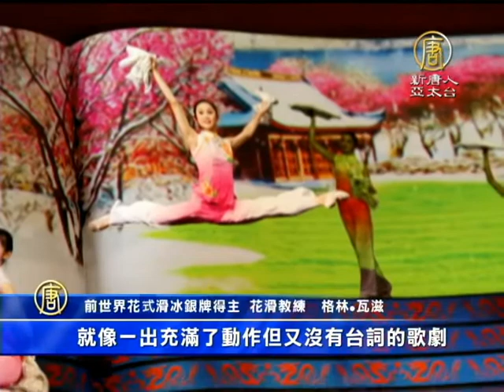世界花滑銀牌得主：向神韻「偷師學藝」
2014年新春最佳去處1/18~2/16來夢時代穿越時空!

世界花滑銀牌得主：向神韻「偷師學藝」【新唐人亞太台2014年2月4日訊】來看到美國神韻藝術團的巡迴演出報導，美國神韻世界藝術團在俄亥俄州吸引了體操界人士前來觀看，1974年世界花式滑冰錦標賽銀牌者，格林‧瓦滋，特別帶著得意門生前來取經。

前世界花式滑冰錦標賽銀牌得主 格林‧瓦滋：「我到這裡來是『偷師學藝』的，因為神韻有很多呈現舞蹈特點的好主意，尤其神韻服裝（美麗的令人）難以置信。在花式滑冰裡，我們也有很多類似的動作，比如這些旋轉。」

被瓦滋先生稱為神童的林德賽‧瑞姆小姐表示，從神韻中學到很多東西。

花式滑冰選手 林德賽‧瑞姆：「（神韻演出）很漂亮，服裝絢麗而又賦予娛樂性，我從中學習到很多。」

瓦滋先生認為神韻用舞蹈講述故事和表達精神內涵方式，很適合藝術性體育借鑒。

前世界花式滑冰錦標賽銀牌得主 格林‧瓦滋：「在（神韻的）動作、舞蹈裡，你可以看到很多的故事，就像一出充滿了動作，但又沒有臺詞的歌劇。在冰場上我們盡力而做的，比如我們要表現一個主題，我們也試圖講述一個故事，我想在神韻的作品中我們看到了。」

前世界花式滑冰錦標賽銀牌得主 格林‧瓦滋：「在每一個演員的表演中我認為必須有很多的精神內涵，在（神韻演出裡）你可以看到一種激情，並且我可以和這種激情相聯繫。」

林德賽小姐還對神韻舞蹈演員的翻騰和舞蹈技巧表示驚嘆。

花式滑冰選手 林德賽‧瑞姆：「我喜歡蒙古〈筷子舞〉，非常讓人賞心悅目，所有的翻騰和特技是令人驚嘆。我愛神韻！」